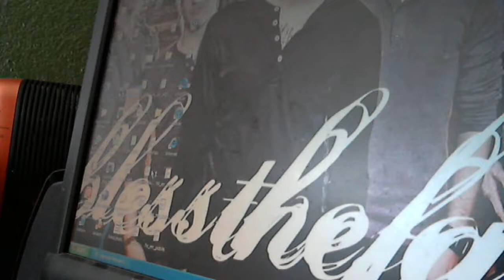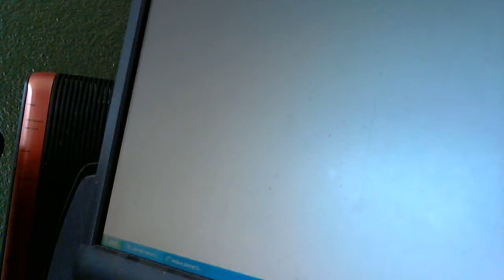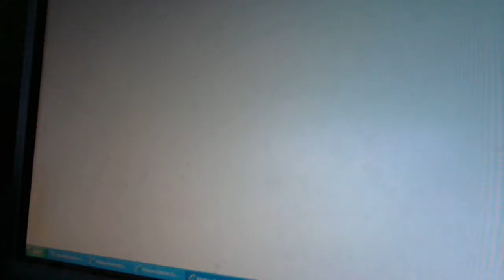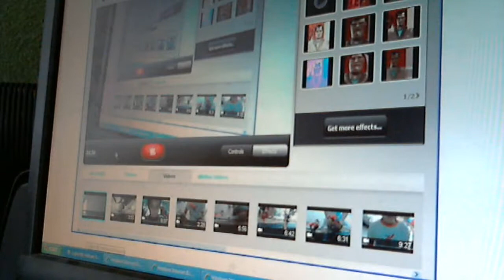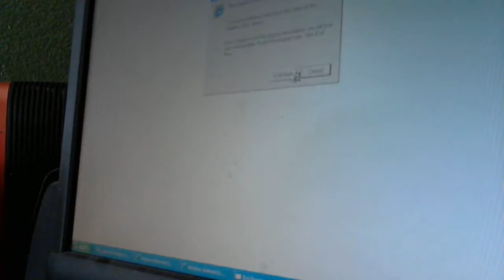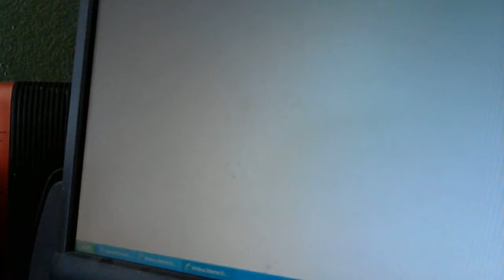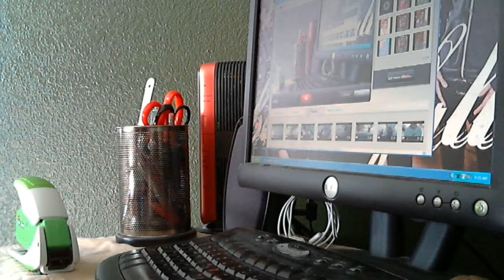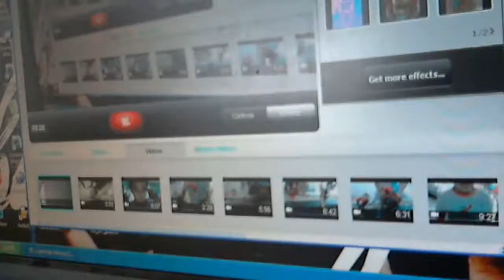Victor orion inpact`s final striking attack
a guy named victor orion inpact goes striking on his computer signal.during that time he thinks
that a person`s watching EVERYTHING he does. in fact,someone WAS!